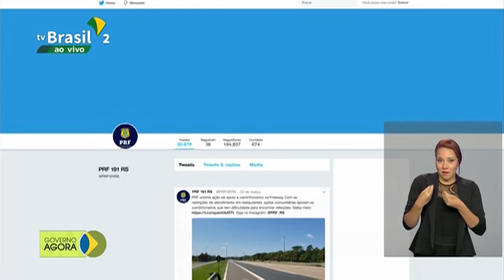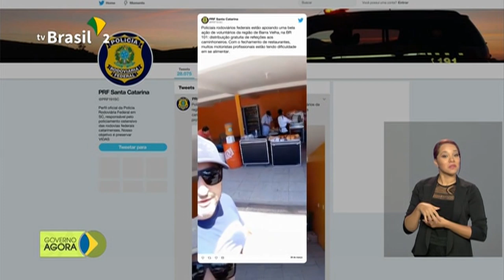Caminhoneiros recebem ajuda nas estradas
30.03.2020 - A PRF e os serviços do Sest e Senat oferecem apoio e orientação aos trabalhadores das estradas durante a pandemia do novo Coronavírus. As ações vão desde distribuição de refeições até dicas de saúde por causa da Covid-19.